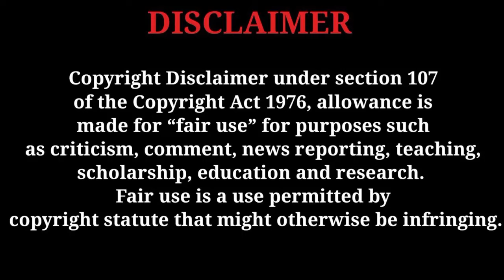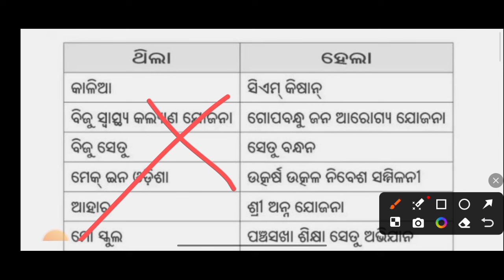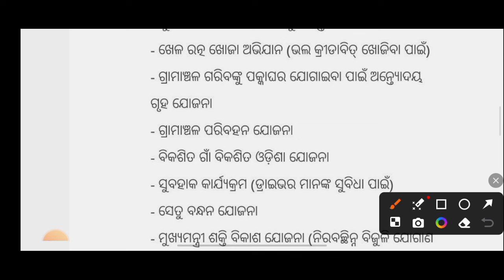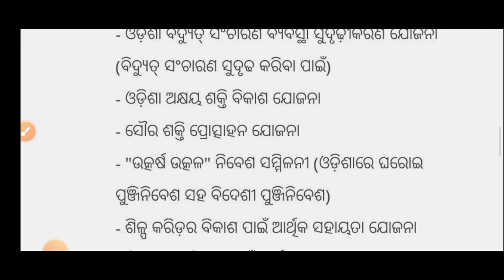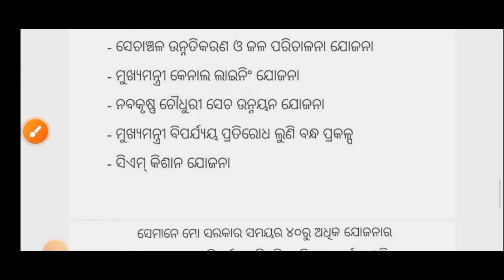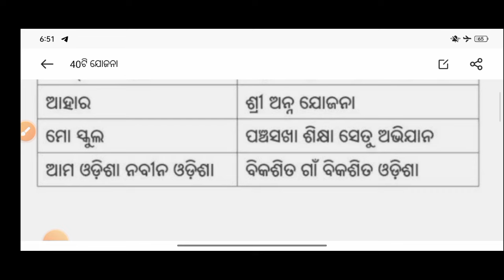୪୦ ଟିନୁଆଁ ଯୋଜନା ଆସିଲା କାହାକୁ କଣମିଳିବ/technical surya 01/40 plans came up,who will get how much money